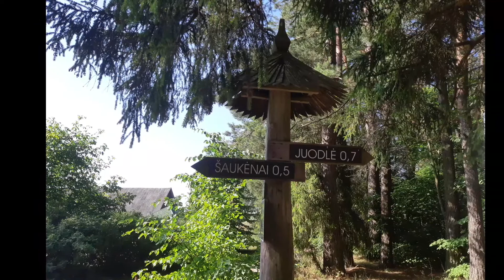What I found in the forest